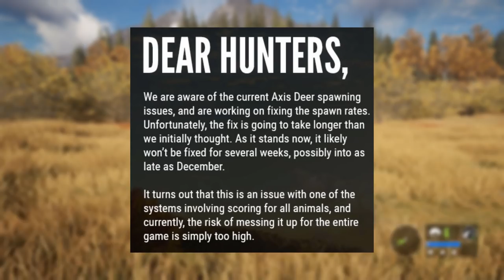Things We Need! | theHunter: Call Of The Wild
-Hashtags-